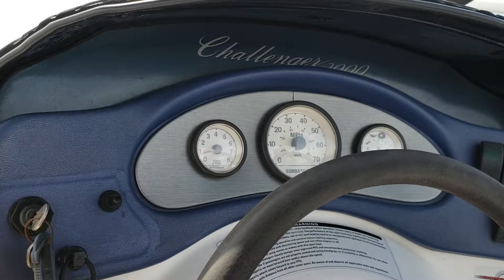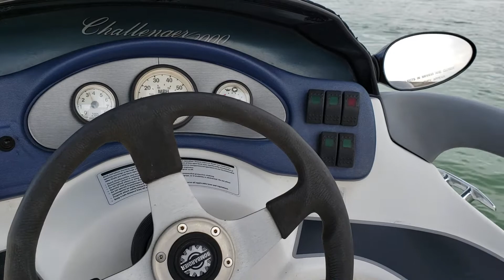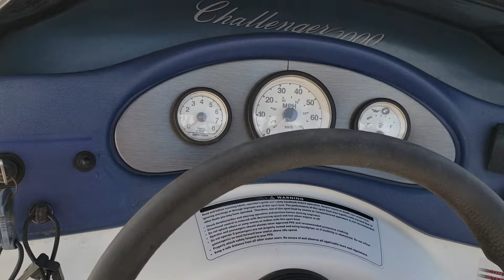チャレンジャー2000 納艇前水上テスト